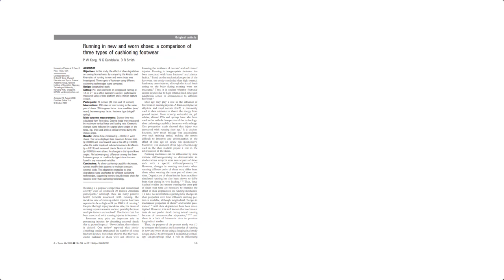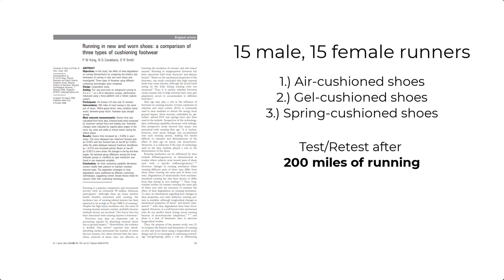When is it Time to Replace your Running Shoes?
In this video you will learn when it is the right time to replace your running shoes, instead of following advice from shoe stores.

The traditional guidelines busted in this video:
1.) You should replace your running shoes every 6 to 12 months
2.) You should replace your running shoes every 400 miles (500-600kms)
3.) You should replace your running shoes when they lose cushioning

Material mentioned in this video:
Paper: By P W Kong: Running in new and worn shoes: a comparison of three types of cushioning footwear.

Increase your running IQ and follow other Run Smarter Socials!